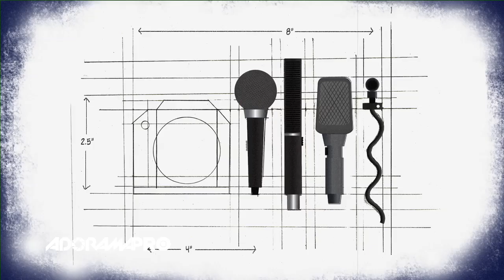Adorama Pro 101: The Basics - Mic vs. Mic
Adorama Pro 101: The Basics is a retro look at the terms and definitions of today’s production technology. In Chapter 3, we discuss the differences in microphones. From the condenser to the cardioid, just what does separate a handheld microphone from, say, a lavalier? Watch on and find out.

Sennheiser EW100ENGG3A System with EK 100 G3 Receiver - Bundle

Editing and Animation by Eric Cohen

You can keep up with Eric on Twitter @rosaklebhead